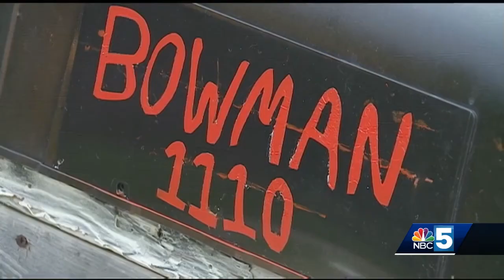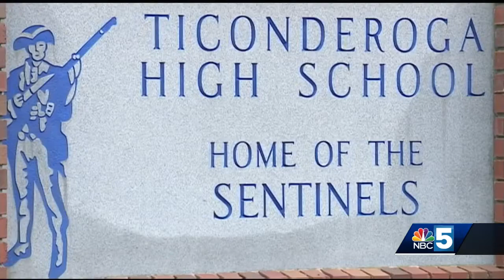16-year-old pleads not guilty to second degree murder, arson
16-year-old pleads not guilty to second degree murder, arson